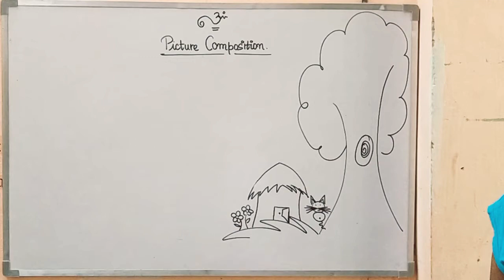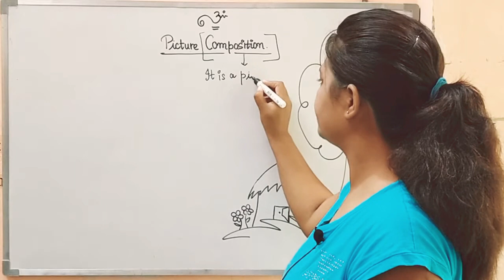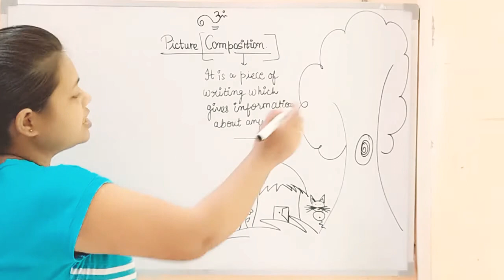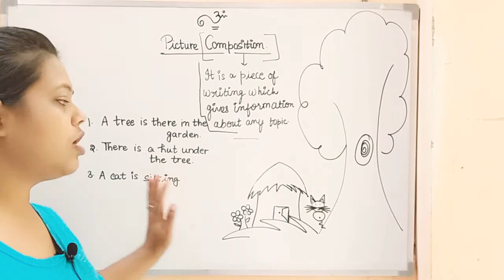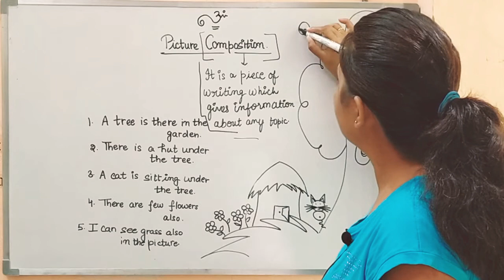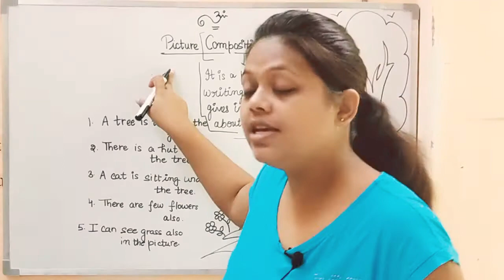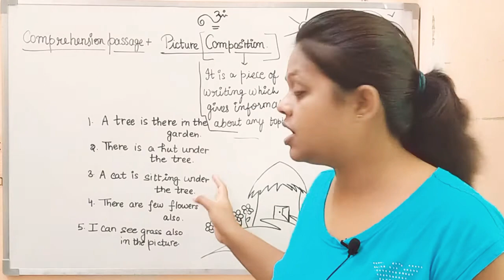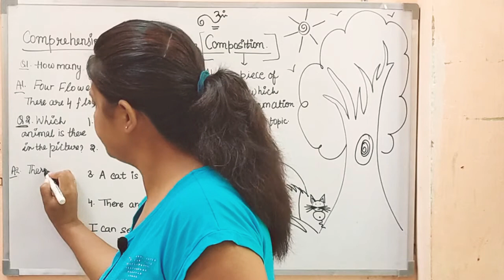Picture Composition.........and......... Comprehension passage...... For kids.......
Picture Composition. Comprehension passage. For Kids. clssesU.K.G. TO 8th. !! Students' Inspiration!!